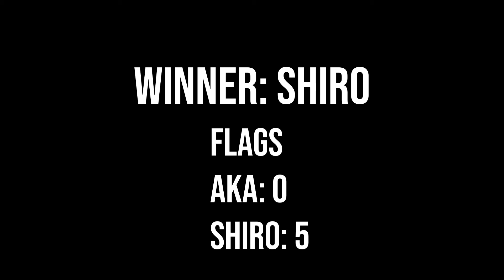Final - Intermediate Kata 15-16 Female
2020 AAU Karate Virtual Nationals
1st - Morgan McGlynn
2nd - Audrey Chyung